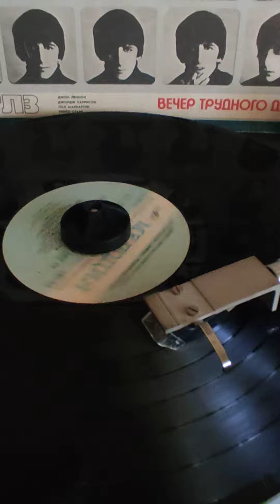мне, почему. 1986г.